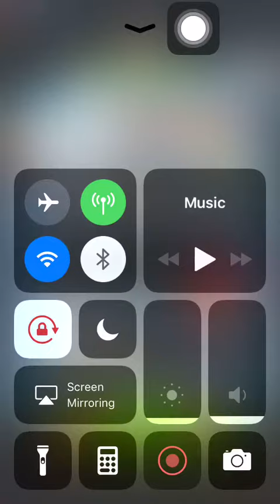Special Mission 3 20201117 Aggretsuko: Short timer Strikes Back! 烈子 Puzzle Gameplay